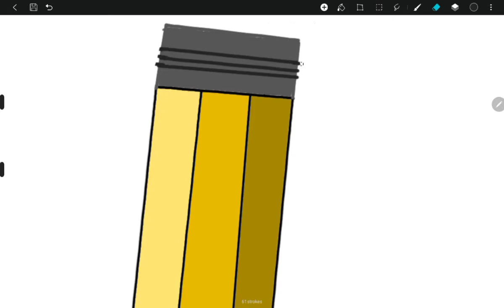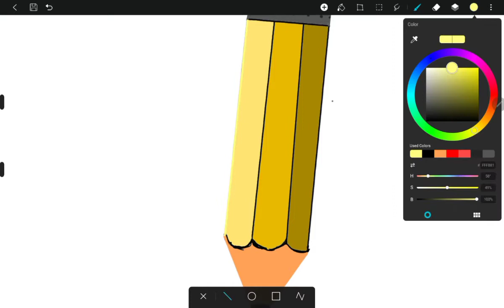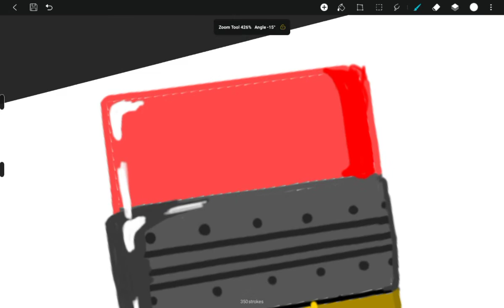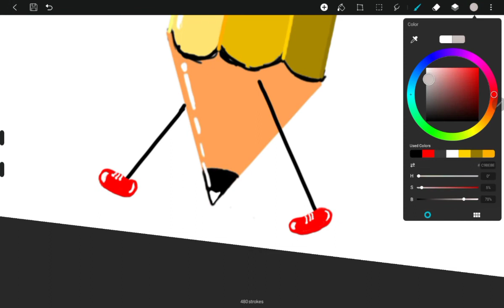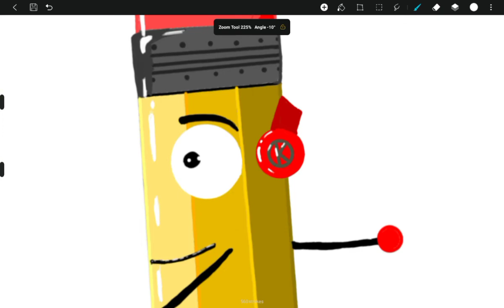drawing pencil in tablet